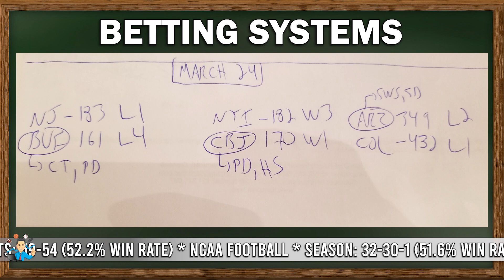NHL BETTING PICK BY STATS PH.D.! (MARCH 24)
Professor MJ has developed 10 specific winning NHL betting systems based on data on 10+ full seasons. Those betting strategies have proven to be profitable and they fit Professor MJ's contrarian approach to sports betting.

This video unveils Professor MJ's top NHL hockey prediction for March 24, 2023 (concerns the Arizona Coyotes vs Colorado Avalanche game).